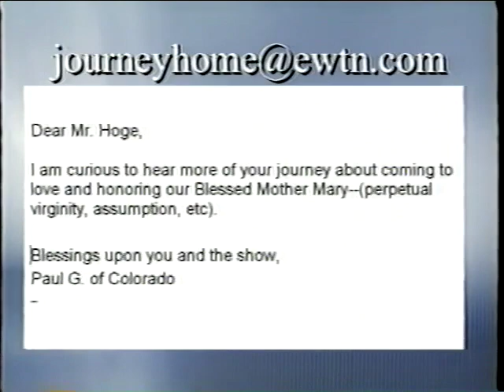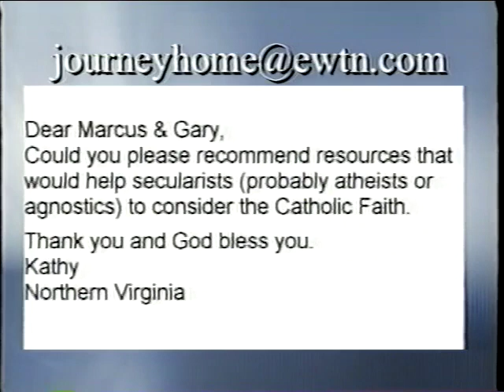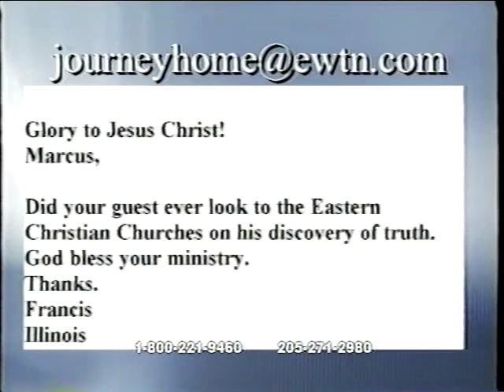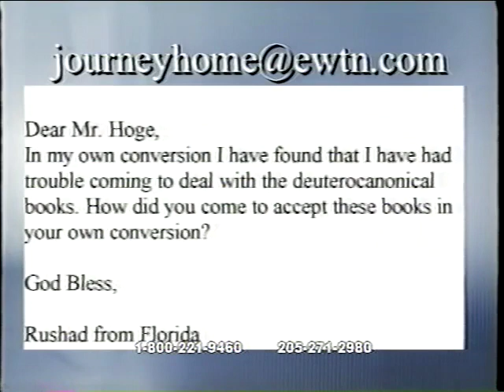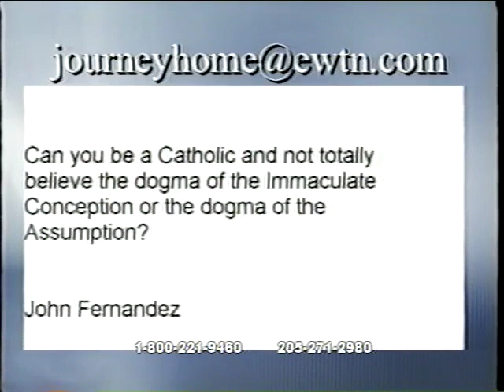Gary Hoge: A Catholic Who Was An Atheist Then Baptist - The Journey Home (7-26-2004)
Gary was baptized in the Methodist Church when he was six month old but his parents soon stopped attending church. The little he knew of Christianity was from his father reading bedtime Bible stories to him. In high school and college he was an atheist but he wasn’t militant about is lack of belief. He began to reconsider God’s existence over a bowl of chili at Wendy’s and soon after began attending a Baptist church with his roommate. His journey to the Catholic faith began upon reading the book “Catholicism and Fundamentalism” by Karl Keating.